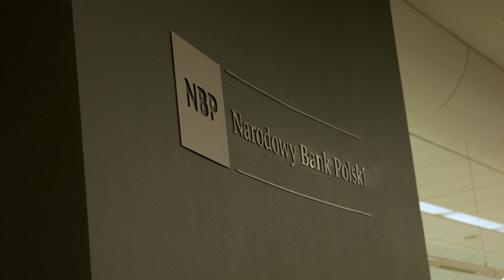Oddział Okręgowy NBP w Zielonej Górze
Oddział NBP w Zielonej Górze powstał tuż po II wojnie światowej – 5 lipca 1945 r. Jego pierwszą siedzibą był budynek, w którym wcześniej mieścił się Reichsbank. Obecnie oddział mieści się w budynku wybudowanym w latach 1984–1990, położonym przy al. Wojska Polskiego.